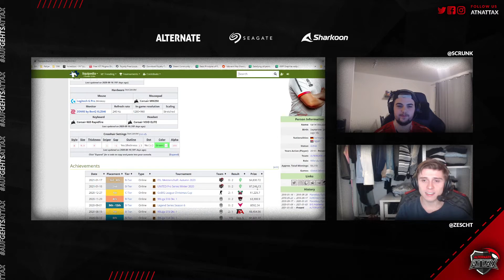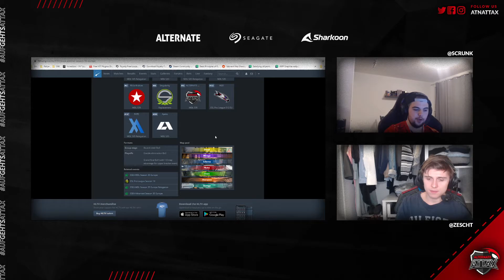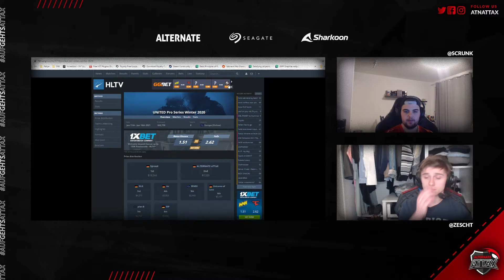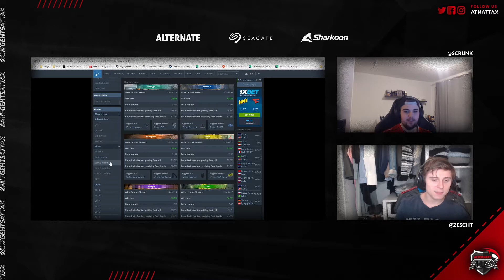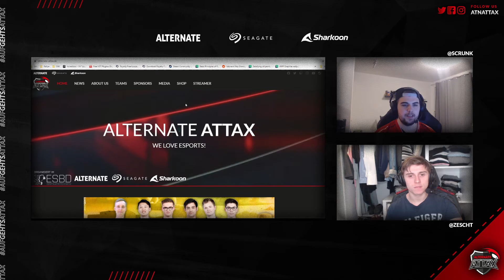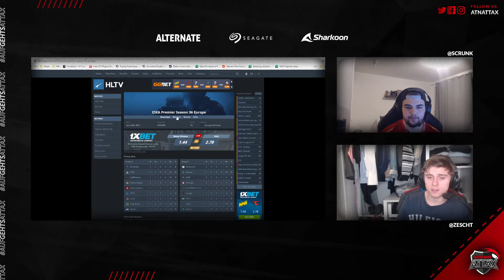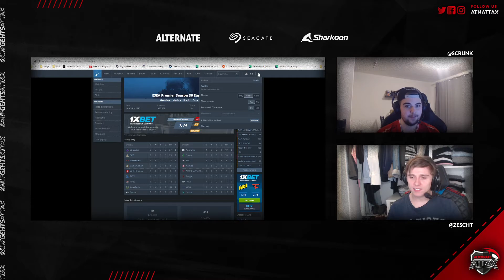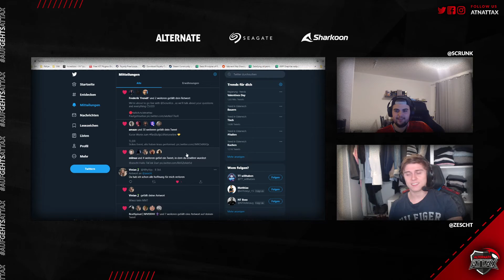Let's Talk - The ALTERNATE aTTaX CS:GO Talk - Today with Robin "ScrunK" Röpke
► Never miss a show